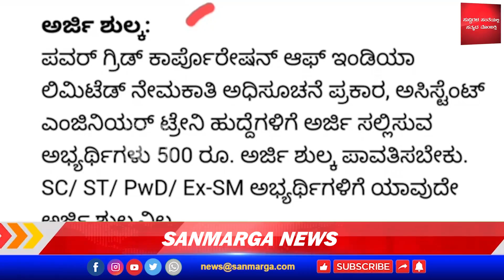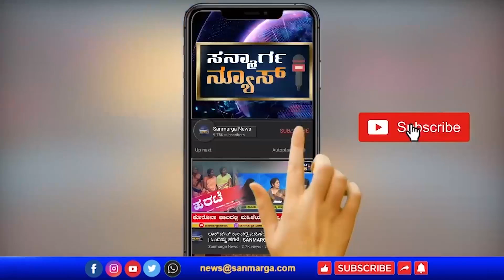ನ್ಯೂಸ್ ಬುಲೆಟಿನ್-03-02-2022 | SANMARGA NEWS